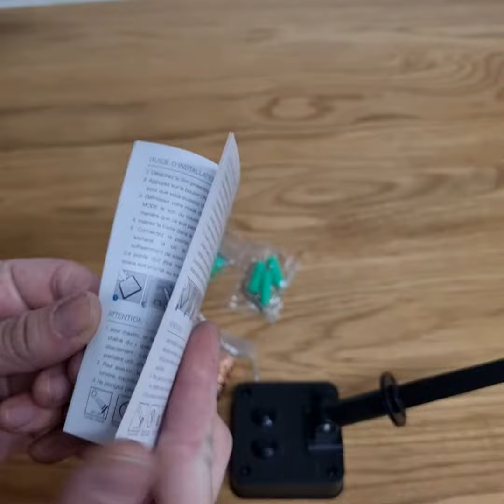Lot de 2 15M 150LED Guirlande Solaire Exterieur, Guirlande autonome en énergie